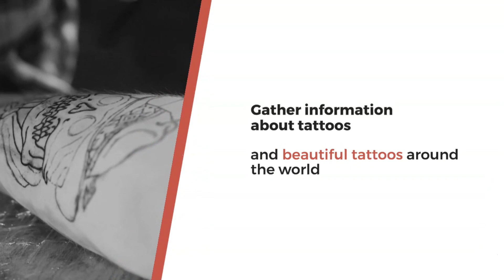CoolCrewTH Knowledge tips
CoolCrewTH is for Knowledge tips, knowledge, lifestyle, dressing for men. Dress up Women Tattoo Pattern, Personal Care, Bedroom dressing Anime, How to take care of yourself. Gather news, knowledge and everything about anime. Gather information about tattoos and beautiful tattoos around the world. Get daily good news.